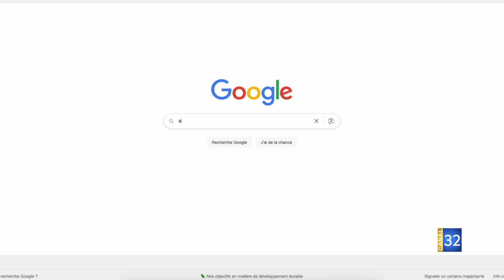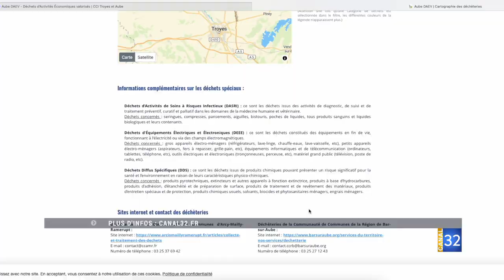Déchets d’activités économiques : une carte des déchetteries en ligne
L’association « Aube Daev » a récemment mis en ligne une application et une carte pour aider les professionnels, notamment du bâtiment, à trouver leur déchetterie. Le but : faciliter le dépôt des déchets d’activités économiques valorisés